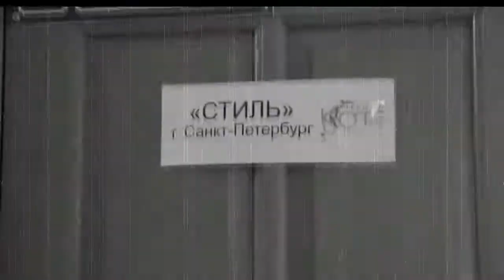"Черный кот" 2015 г.Рязань